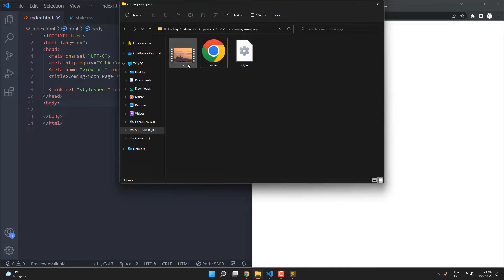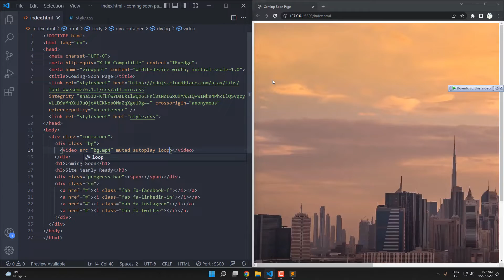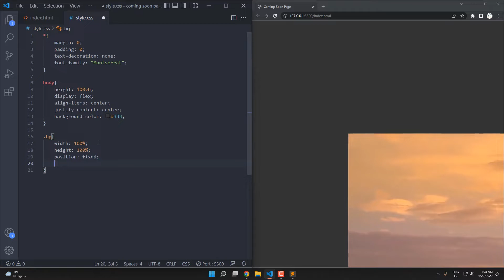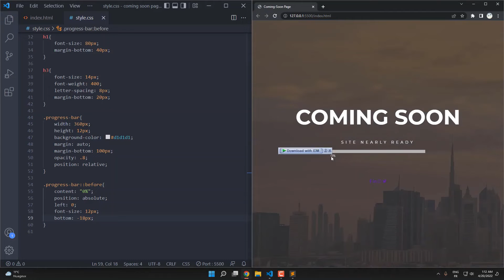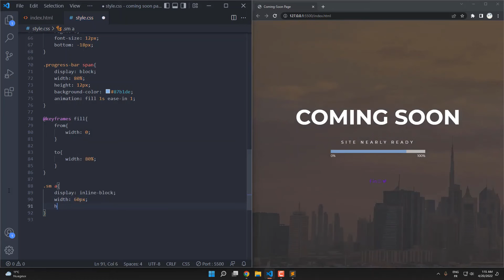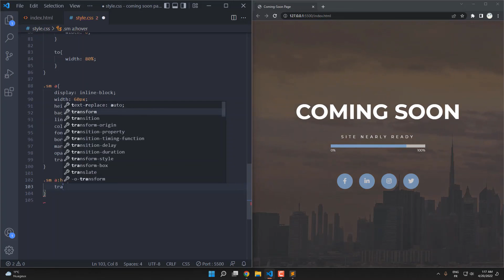Animated Coming Soon Page Using Only HTML & CSS